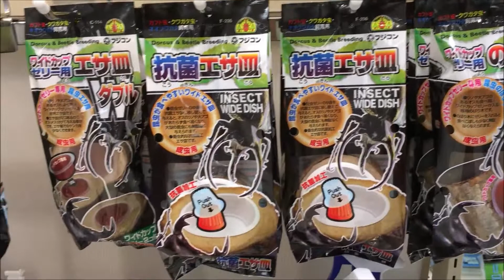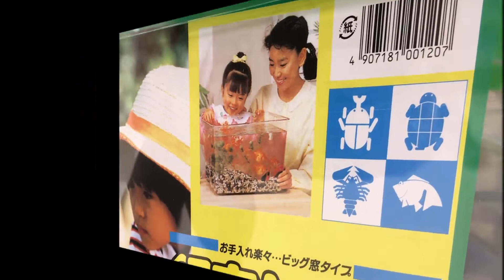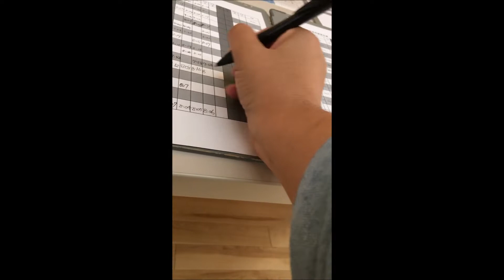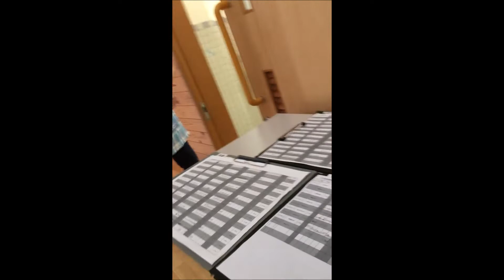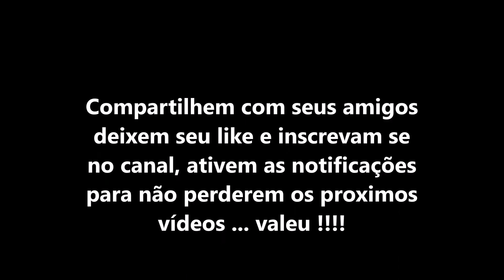Escolinha japonesa e os graciosos Kabutomushi. (Carla Kobayashi - Viver no Japão)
Minha filha estuda na escolinha japonesa e com isso ela e nós os pais entramos de cabeça na cultura e costumes japoneses ... As crianças da escola tem como bichinho de estimação o Kabutomushi e neste vídeo vamos mostrar esses graciosos pets kkkk bom vídeo ...